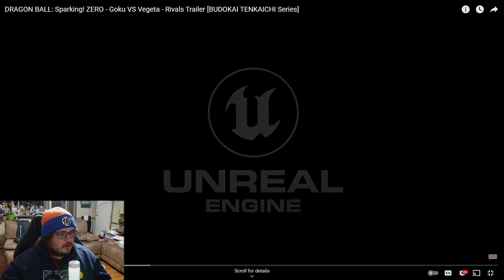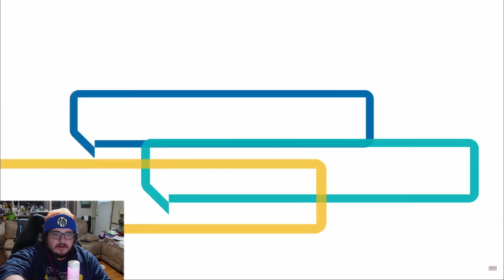BEST DBZ GAME! Sparking Zero Goku VS Vegeta Trailer Reaction/Review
Get ready to power up with the best DBZ game yet - Sparking Zero! Check out our trailer reaction/review as we witness Goku and Vegeta go head to head in this epic battle. Don't miss out on the action and stay ahead of the game by watching our review now!

0:00 Reaction
2:09 Review
8:16 Outro